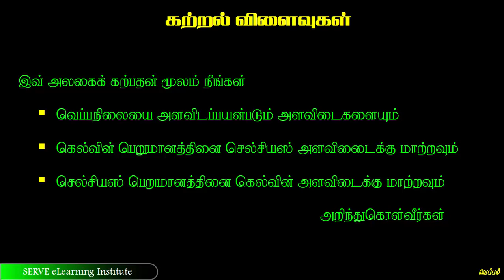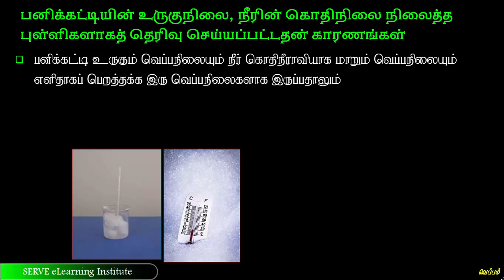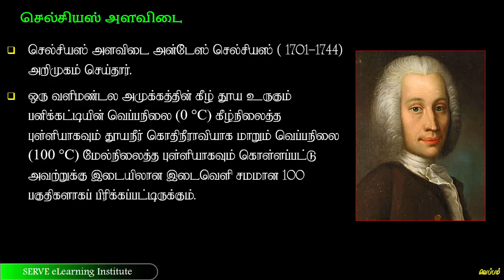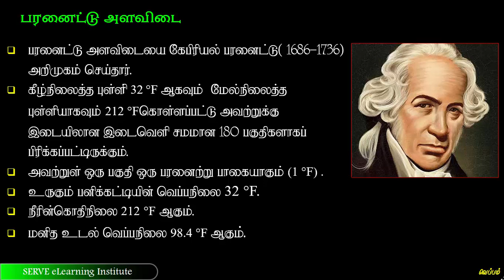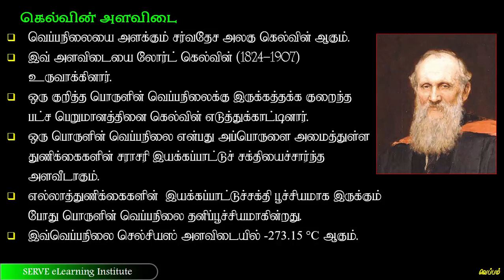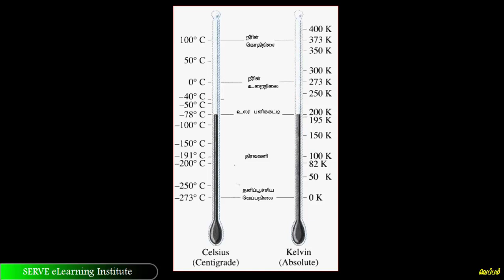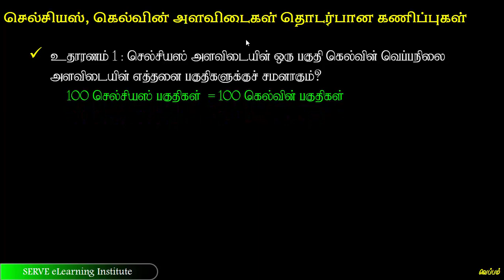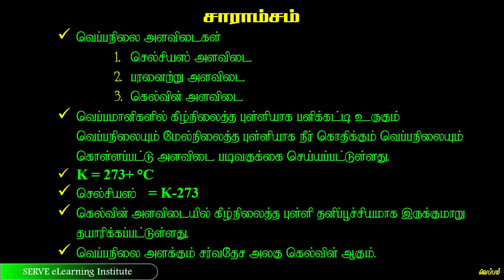9 2 வெப்பநிலையை அளத்தல்